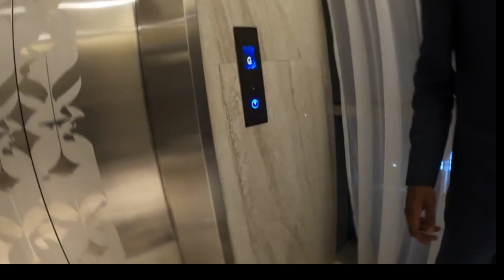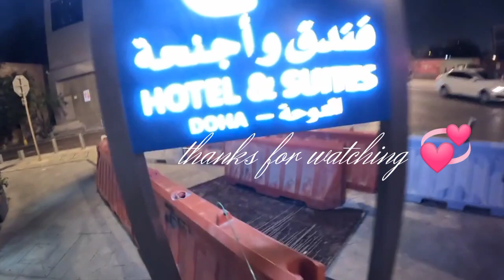Best hotel with friendly prices in Qatar / sleeping on a budget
Located in Doha, a 16-minute walk from Qatar National Museum, C - Hotel and Suites Doha has accommodations with a fitness center, free private parking and a ...

8.8/10(737) · Prices for upcoming dates start at $76 per night (We Price Match #2023 travel c-hotel#qatartourism